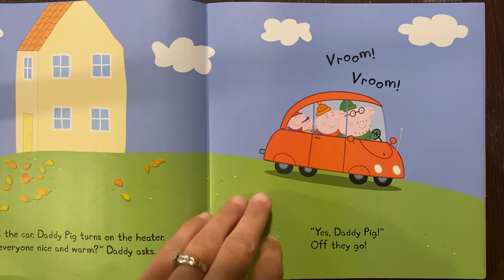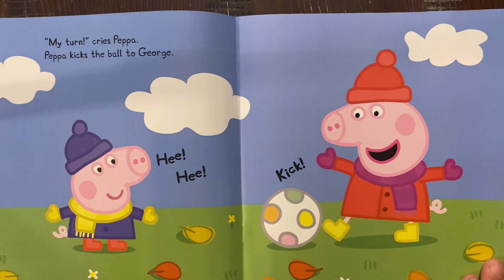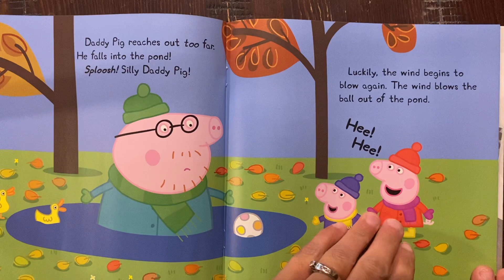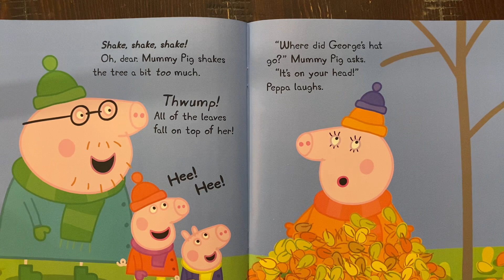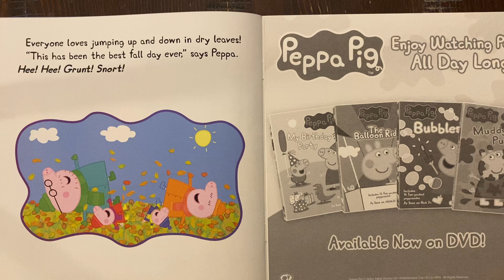🐷 PEPPA’S WINDY FALL DAY Read Along Aloud Children’s Story Audio Book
Peppa Pig and her family enjoy a windy fall day. Follow along to enjoy the crisp autumn air with Peppa.